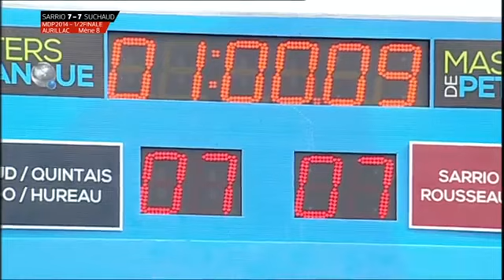Masters de pétanque 2014 demi Finale Aurillac